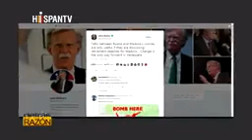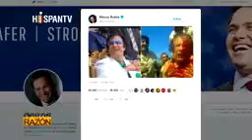Que se juegan eeuu y Rusia en una guerra por venezuela, y porque amenazan a mexico